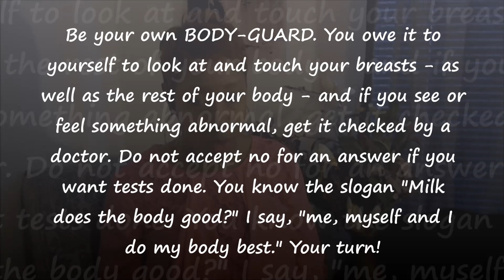DEYA DIRECTIVES 8: CHECK MY BREASTS!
Ladies! It's time to check your breasts! It's good for your health.